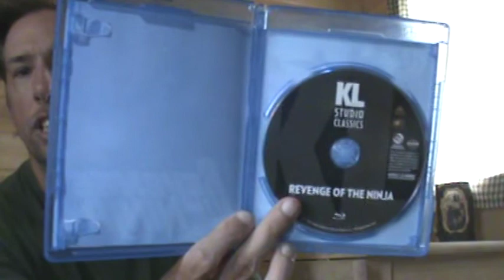Nate's "Revenge of the Ninja" (1983) movie/Blu-ray review